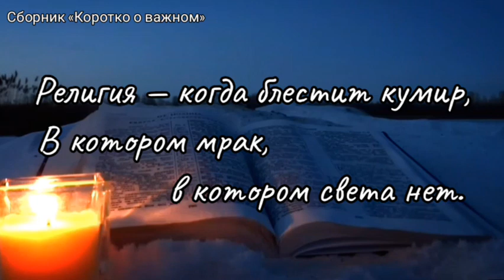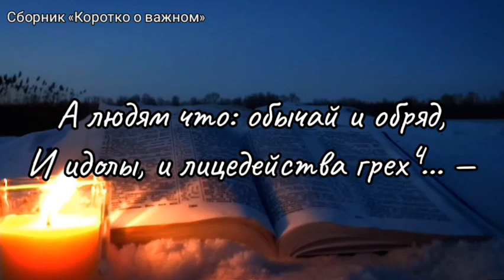ВЫ ДЕЛАЕТЕ СТАВКУ НЕ НА ТО...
И делаете ставку не на тех.
Религия — когда и храм не храм,
Религия — когда и грех не грех...

Попы и папы, ксёндзы, пастора
И прочие... — несут народам свет¹?
Религия — когда блестит кумир,
В котором мрак, в котором света нет.

Вы делаете ставку не на тех,
И делаете ставку не на то.
Спасенья нет в окрашенных гробах².
Полно религиозных шапито,

Полно жонглёров, публики полно,
И вроде бы звучит там слово «бог»...
Но суета на шее как петля
Погибельная — вот каков итог³.

А людям что: обычай и обряд,
И идолы, и лицедейства грех⁴... —
Привыкли делать ставку не на то,
Привыкли делать ставку не на тех.

¹От Матфея 23:13
²От Матфея 23:27-28
³От Матфея 15:7-9
⁴Исаия 28:13